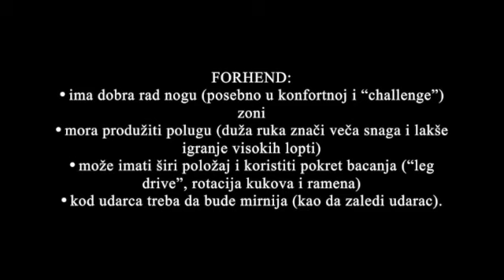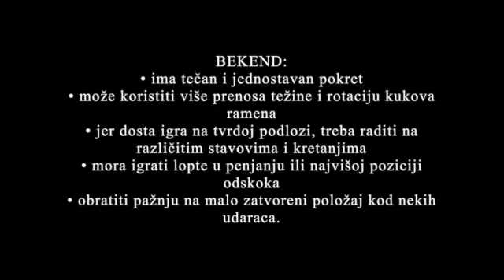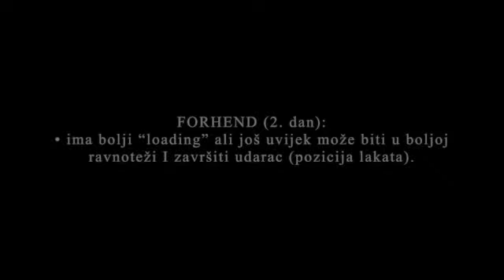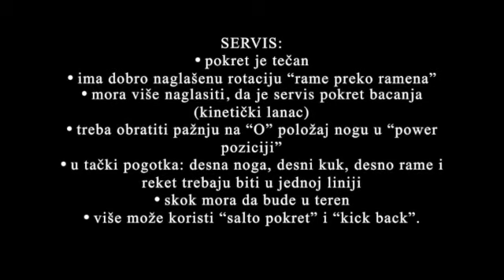Iva Pandurević Analiza teniske tehnike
This video is about Iva Pandurević Analiza teniske tehnike